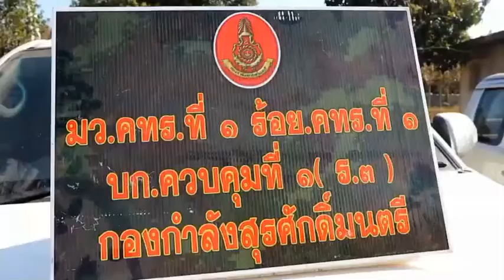ทหารราบที่ 3 ยึดรถยนต์ 8 คัน ซุกในบ้านและสวนยาง รอการลำเลียงข้ามแม่น้ำโขง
พ.อ.วุทธิพงษ์ อรรคคำ รองผู้บังคับการกองบังคับการควบคุมที่ 1(ร.3) กองกำลังสุรศักดิ์มนตรี แถลงข่าวการตรวจยึดรถยนต์ยี่ห้อโตโยต้า จำนวน 8 คัน ที่ถูกนำมาซุกซ่อนไว้ที่บ้านเรือนและสวนยางพาราของประชาชนบ้านดงโทน หมู่ที่ 4 ต.ดงบัง อ.บึงโขงหลง จ.บึงกาฬ
สืบเนื่องจากทหารชุดปฏิบัติการกองกำลังสุรศักดิ์มนตรี นำโดย ร.อ.กิตติกร จันทร์หอม ผบ.ร้อย คทร.1 ได้ลาดตระเวนพบรถยนต์ต้องสงสัยที่มีแผ่นป้ายทะเบียนต่างจังหวัดจอดอยู่ในบ้านเรือนประชาชนหลายหลัง และอยู่ในสวนยางพาราอีกหลายคัน จึงวางกำลังซุ่มดูจนกระทั่งเวลาล่วงเลยมาถึง 17.00 น. เกรงว่าถ้าพลบค่ำอาจจะไม่ปลอดภัยกับชุดปฏิบัติการ จึงแจ้งประสานกับหน่วยงานในพื้นที่ เพื่อได้ร่วมกันวางแผนเข้าทำการตรวจสอบ จุดที่พบรถยนต์ต้องสงสัยจอดอยู่
โดยกระจายกำลังเข้าขอตรวจสอบเอกสารการครอบครองรถยนต์จากเจ้าของบ้าน ซึ่งได้รับคำตอบว่ามีบุคคลไม่ทราบชื่อและสัญชาติ ขับรถเข้ามาจอดในบริเวณบ้านหรือสวนยางพาราบ้าง พร้อมกับบอกว่าขอฝากรถไว้สักวันสองวัน โดยจะให้เงินเป็นค่าฝากจำนวน 500 บาท เจ้าหน้าที่จึงได้แจ้งเหตุและอธิบายวัตถุประสงค์ให้ชาวบ้านรับฟังจนเข้าใจทั้งสองฝ่าย จึงสมัครใจและยินยอมนำพาเจ้าหน้าที่ไปตรวจยึด
ดังนั้น เจ้าหน้าที่ชุดปฏิบัติการ จึงอาศัยอำนาจมาตรา 92 (4) “เมื่อมีพยานหลักฐานตามสมควรว่าสิ่งของที่มีไว้เป็นความผิดหรือได้มาโดยการกระทำความผิดหรือได้ใช้หรือมีไว้เพื่อใช้ในการกระทำความผิดหรืออาจเป็นพยานหลักฐานพิสูจน์การกระทำความผิดได้ซ่อนอยู่ในนั้นประกอบทั้งต้องมีเหตุอันควรเชื่อว่าเนื่องจากเนิ่นช้ากว่าจะเอาหมายค้นมาได้ สิ่งของเหล่านั้นจะถูกโยกย้ายหรือทำลายเสีย” เมื่อชาวบ้านไม่มีหลักฐานคู่มือรถยนต์มาแสดงต่อเจ้าหน้าที่ชุดตรวจยึด เพื่อการตรวจสอบเจ้าหน้าที่จึงได้ร่วมกันทำการตรวจยึดรถยนต์จำนวน 8 คันไว้ โดยใช้รถลากไปไว้ที่ฐานปฏิบัติการวัดนันทสาร บ้านนาโพธิ์ ต.ไผ่ล้อม อ.บ้านแพง จ.นครพนม ที่เป็นรอยต่อจังหวดบึงกาฬ เพื่อตรวจสอบอย่างละเอียดอีกครั้ง
โดยรถยนต์ทั้ง 8 คัน ในเก๊ะเก็บของหน้าคอนโซลรถทุกคัน มีเอกสารหลักฐาน เช่น บัตรประชาชน คู่มือชื่อผู้ครอบครองรถ และทะเบียนบ้าน โดยมีรถยนต์ 1 ใน 8 คัน ติดสติ๊กเกอร์หน้ากระจกรถเป็นตราของหน่วยทหารแห่งหนึ่ง พร้อมสติ๊กเกอร์ระบุชื่อรุ่น จึงได้มีการตรวจสอบไปยังต้นสังกัด พบว่าเป็นรถของนายทหารคนนั้นจริง และได้เดินทางมาจากจังหวัดขอนแก่น เพื่อแสดงตัวกับเจ้าหน้าที่ชุดตรวจยึด นอกจากนี้มีรถยนต์อีก 3 คันที่ไฟแนนซ์ตามหาอยู่ เนื่องจาก 2 คันแรกค้างชำระนานกว่า 4 เดือน ส่วนอีกคันศาลได้พิพากษาให้ผู้ครอบครองคืนรถ แต่ทั้งสามคันได้มาโผล่อยู่ริมฝั่งแม่น้ำโขง คาดว่ารอการลำเลียงส่งไปยังฝั่งประเทศเพื่อนบ้าน และเป็นที่น่าสังเกตว่ารถยนต์ยี่ห้อโตโยต้า จะเป็นรถยอดนิยมที่ฝั่งตรงข้ามมีออเดอร์สั่งนำเข้าไปมากที่สุด ซึ่งเจ้าหน้าที่จะตามตัวผู้ครอบครองรถยนต์ทั้งหมดมาสอบสวนว่ามีส่วนเกี่ยวข้องกับขบวนการค้ารถยนต์ข้ามชาติอย่างไร
ภาพ-ข่าว ทวี จ.นครพนม